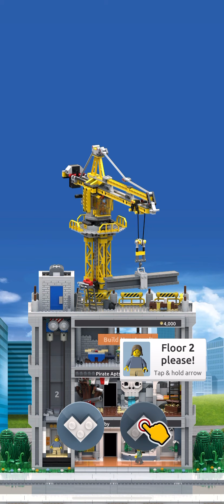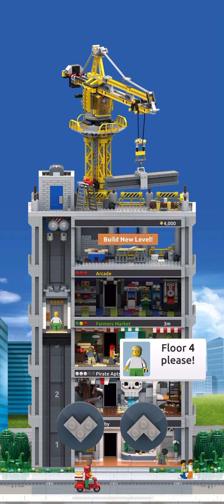Lego Tower - iPhone Gameplay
Lego tower for iPhone gameplay
Build your own building in Lego and watch it grow